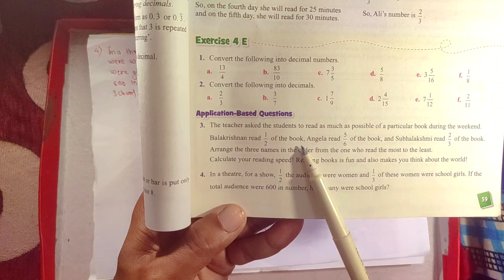Oxford class 7th maths/Rational numbers/ / Word Problems Exercise-4E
Cbse class 7th maths Rational numbers, Mahesh Chirde Sir, Rational numbers